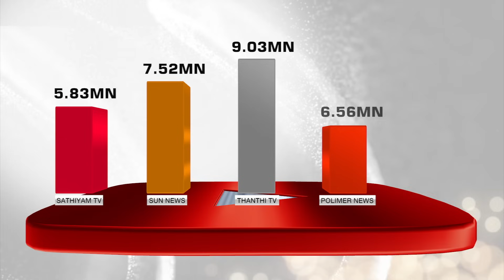அதிமுக MLA-க்கள் கூட்டம்.. தலைமை செயலகத்தில் EPS தலைமையில் ஆலோசனை | ADMK | PTT